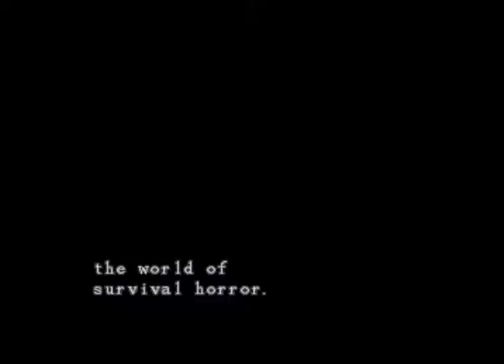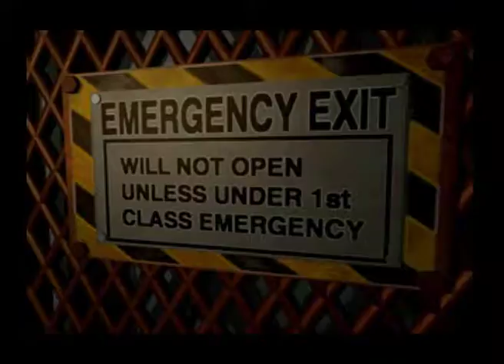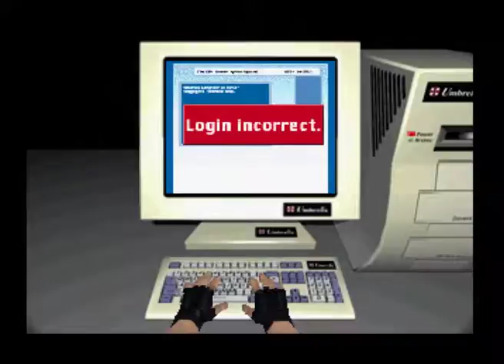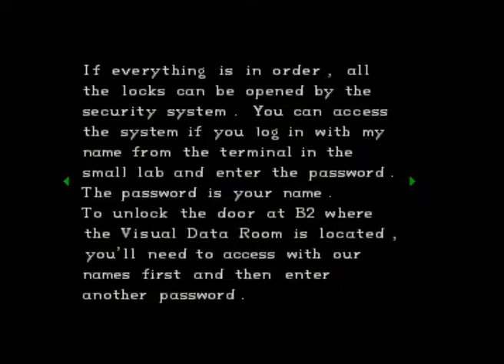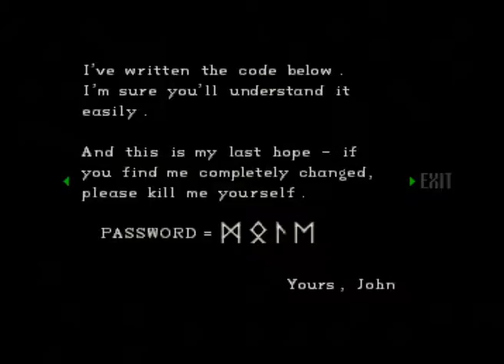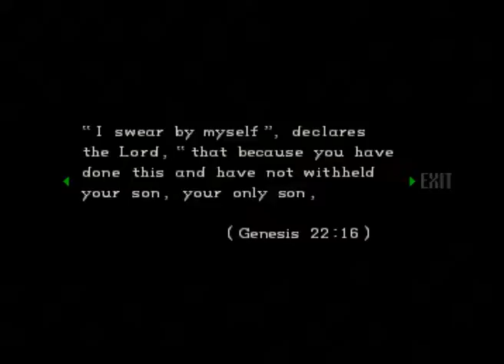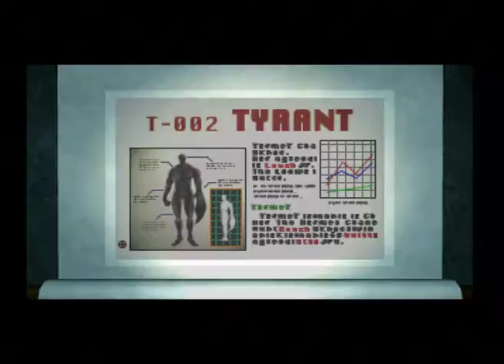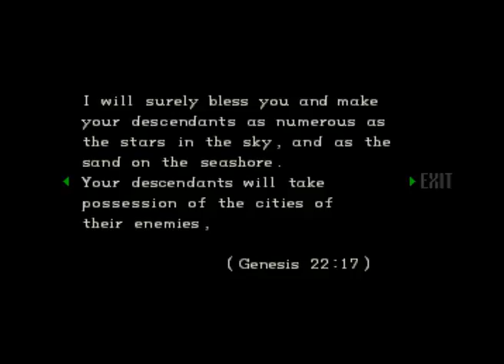Resident Evil Director's Cut - part 5